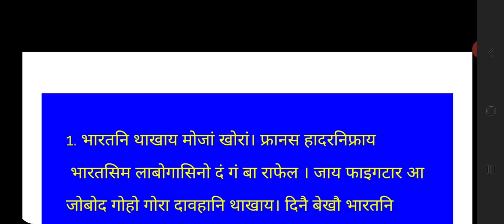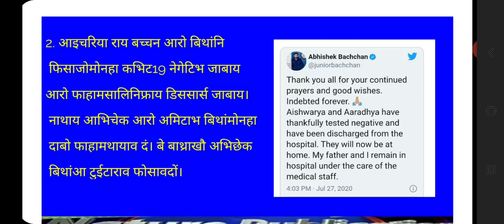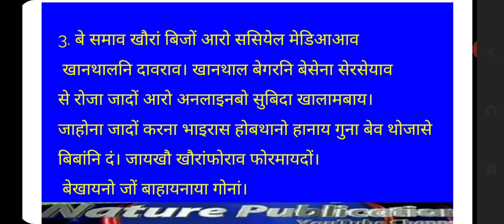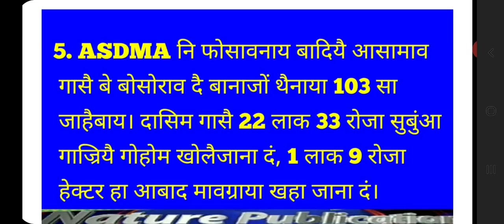मोनाबिलिनि रादाब || बर रादाब || हादोर, रायजो आरो मुलुगनि बाथ्राफोर || Bodo News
आं M.R. BASUMATARY, बे भिडिअआव गासै मोन बा था खौरांफोर होनाय जादों। खौरांखौ आरोबाव मिथिनो लुबैदोंब्ला डिसक्रिफसननि गाहायथाराव स्क्रल खालामलांना नायफाम.हैनो हागोन। बेनि अनगायैबो गुबुन गुबुन भिडिअफोरनि लिंक बेव दं। नायनानै चेनेलखौ मोजां मोनदोंब्ला साबसक्राइब खालामना नठिफिकेसन बेल अल अन खालामनो दाबाव।

खौरांफोरखौ गाहायनि लिंकफोराव नायफामनो हागोनन

गोजोनथों